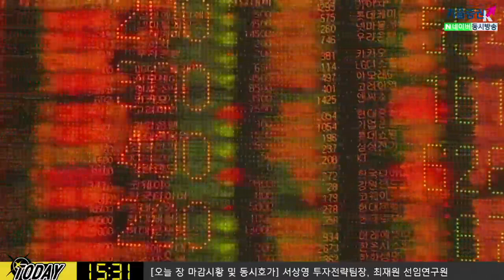[주식투자] 내일장전략 / 파월 의장, 신종 코로나관련 발언할까? (20.02.11)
파월연준 의장, 하원 금융서비스 위원회에서 발언 예정
모레에는 상원 은행위원회에서 증언 에정
시장 참가자들은 파월의장이 신종 코로나 바이러스가
미국 경제에 미칠 영향에 대해 어떻게 판단하는지를 주목하고 있음
신종 코로나 사태로 기업활동 제동
중국 공장 중단으로 중소기업체들의 위험 커져있어
이와 관련된 중국의 부양책 기대​

김순영 키움증권 채널K 앵커, 서상영 키움증권 투자전략팀장, 최재원 선임연구원